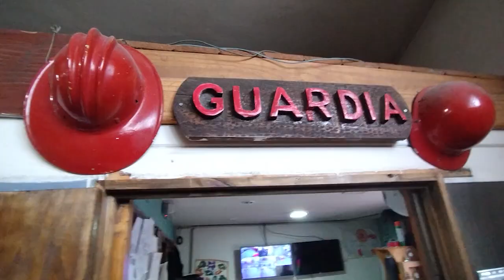23 04 11 PABLO RUSSO Cuartelero Bomberos Voluntarios BOMBEROS VOLUNTARIOS RECUERDA A LA COMUNIDAD